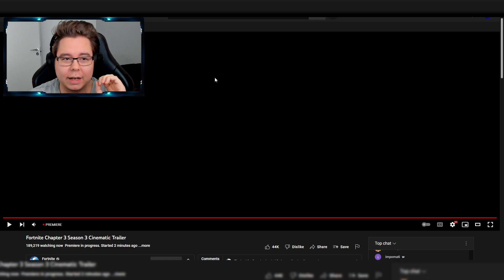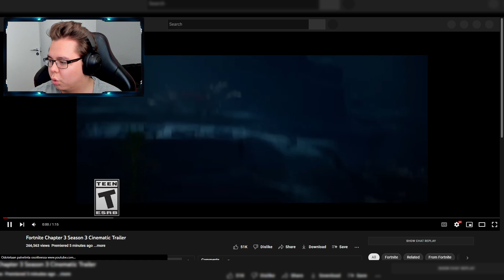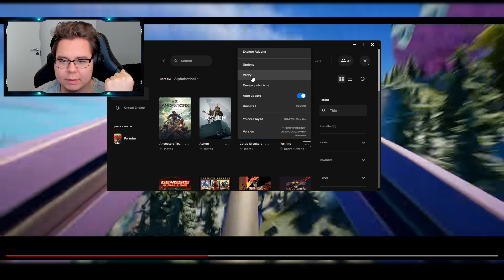Tervetuloa Fortnite Season 3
Koodi 'GARGEFPS' shopissa
Shorts YouTube kanava ► @Gargee  (käy tilaa!)

Toimin SteelSerieksen edustajana (ambassador).

Tässä Fortnite Chapter 3 suomi videossa kerron Season 3